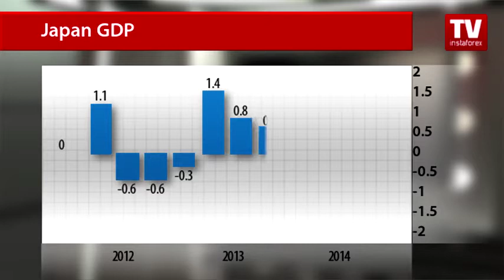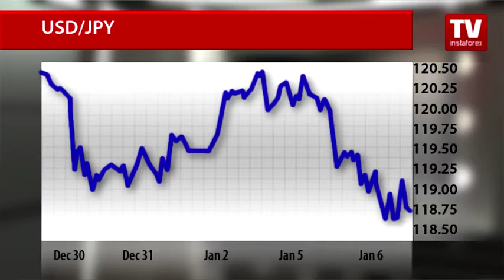Japanese traders hope for the best